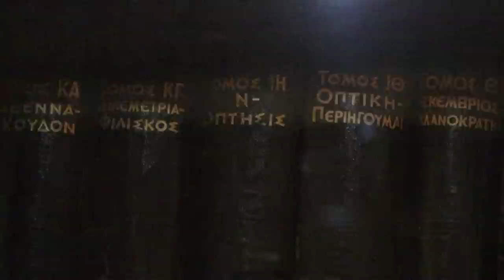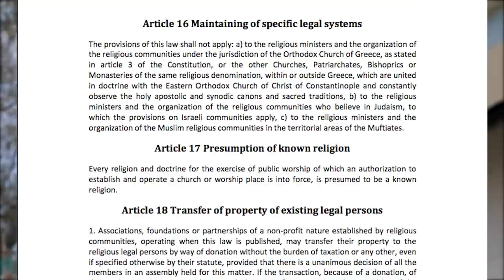The Hellenic Ethnic Religion Explained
This February, the Greek government officially recognized the Hellenic Ethnic Religion as an official religion. But, followers of this religion face other hurdles.  Greece is home to the first official temple of Hellenismos, b were both built by one man, Aristoteles Kakogeorgiou. Hellenic celebrations take place in these temples or in indoor locations because they cannot occur on ancient Greek sites because it is prohibited by the government. Many they want to be treated fairly by the government so they can coexist.